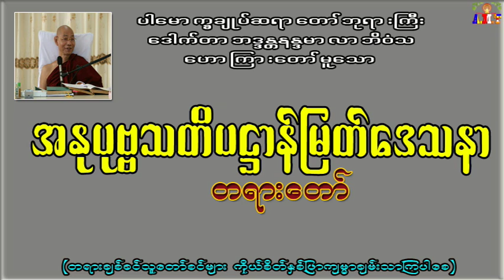အနုပုဗ္ဗသတိပဌာန်မြတ်ဒေသနာ ပါမောက္ခချုပ်ဆရာတော်ဘုရားကြီး ဒေါက်တာအရှင်နန္ဒမာလာဘိဝံသ